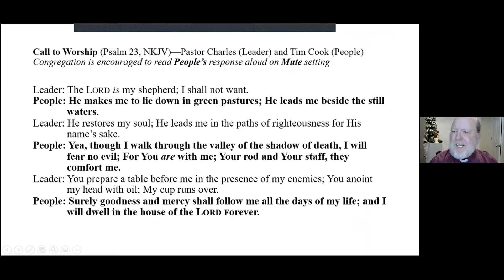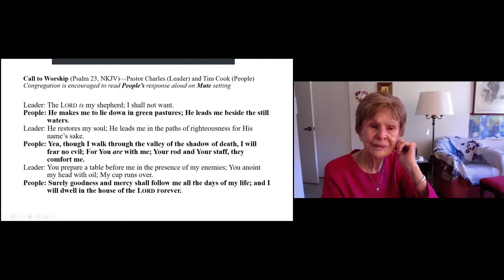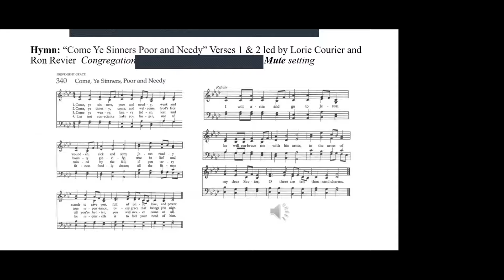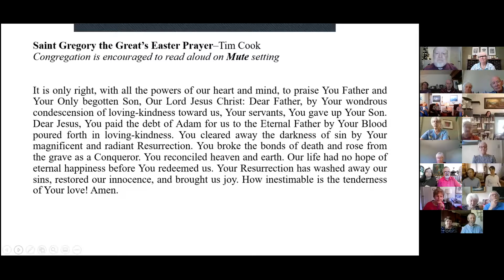Worship - Part 1 - 04 25 2021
Fourth Sunday of Easter. Prelude: "Open the Eyes of My Heart" -- musical offering by Alpha & Omega (encore presentation from February 16, 2020). Call to Worship: The Rev. Dr. Charles Alkula and Liturgist Tim Cook. Hymn: "Come Ye Sinners, Poor and Needy" -- Song Leader, Ron Revier; Pianist, Lorie Courier. Liturgist Tim Cook reads "Saint Gregory the Great's Easter Prayer."